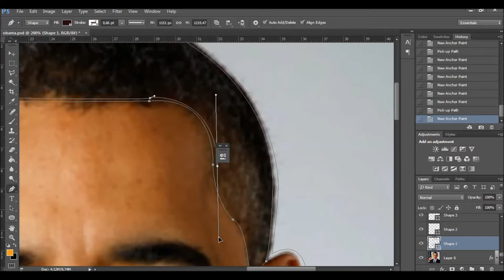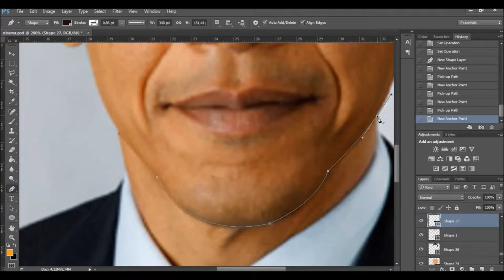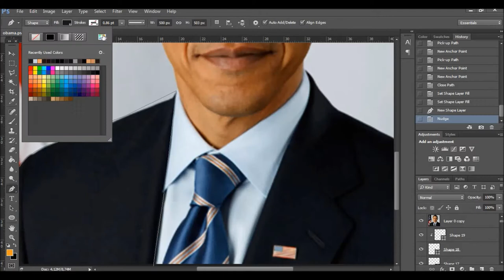How to draw Obama cartoon face - Digi2alart